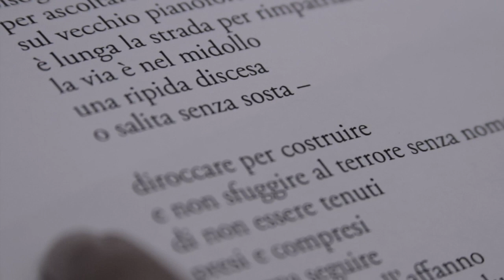REPÁTRIA - Italiano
Francesca Cricelli legge il poema "È una lunga strada rimpatriare l'anima" del suo libro REPÁTRIA (Demônio Negro, 2015).
Regia e Montaggio: Alexandre Cruz